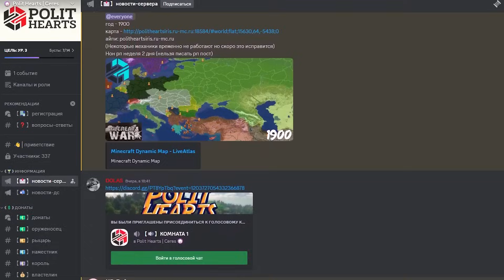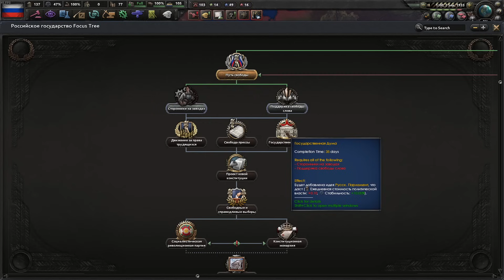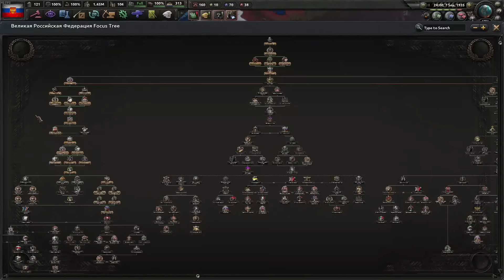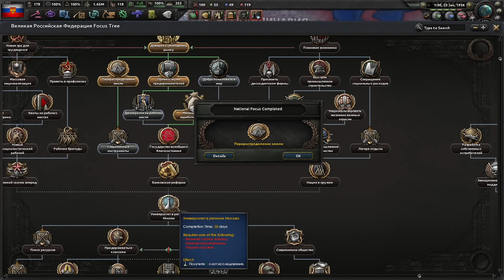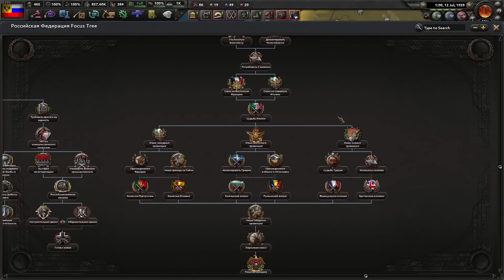СССР ЧЕРЕЗ ДЕМОКРАТИЮ В HOI4 С 1933 ГОДА: Rise of Nations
Заценим СССР через демократию в HOI4 с 1933 года в моде Rise of Nations. Попытаемся улучшить промышленность, расширить земли и стать сильнее. Сможет ли Россия сделать мощную федерацию?
Версия HOI4 - 1.13. со всеми длс.